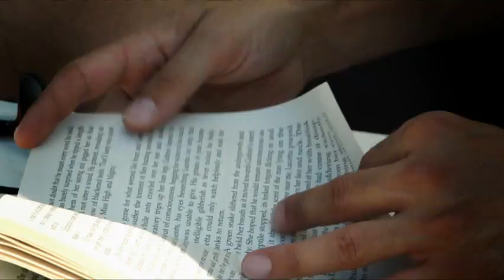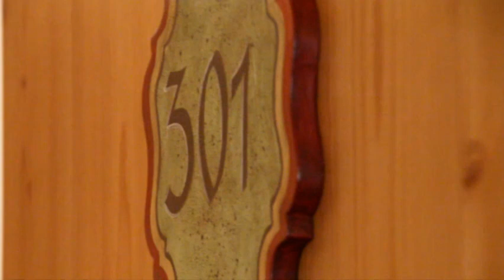Hotel-Video vom Aktiv & SPA Resort 4*S Hotel Rieser am Achensee - FULL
Das komplette Video über das Urlaubsparadies Hotel Rieser, dem 4*Superior Aktiv & Spa Resort in Tirol. Im Herzen von Pertisau am Achensee wir ein jeder Urlaub zum Erlebnis und die "Ferienzeit 2012" kann beginnen.